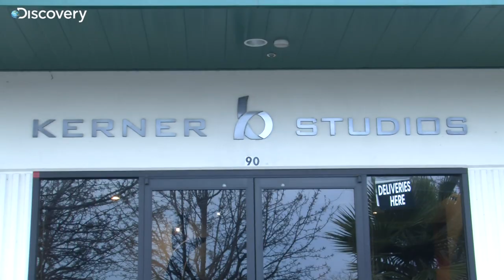Mythbusters: Behind the Scenes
The Mythbusters take you behind the scenes of their latest promo. For more exclusive videos got to: